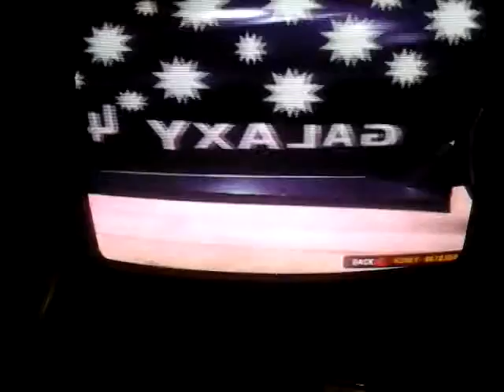Midnight club L.A galaxy cars(1)